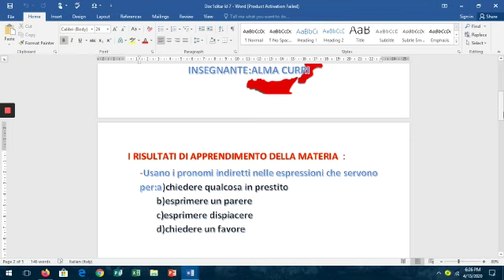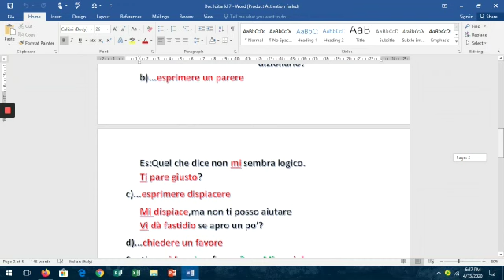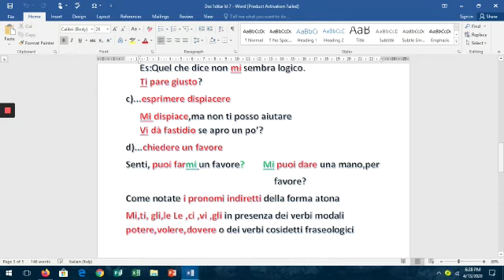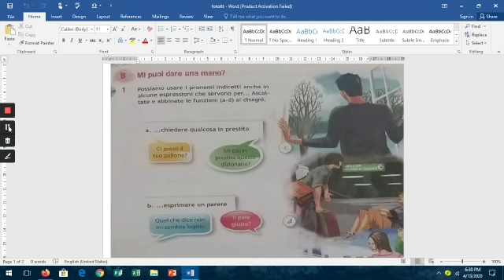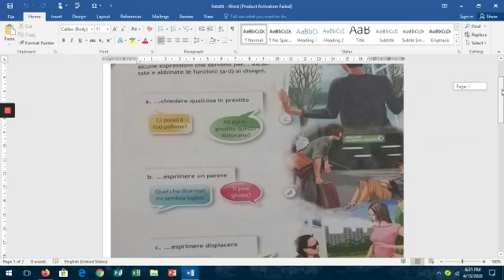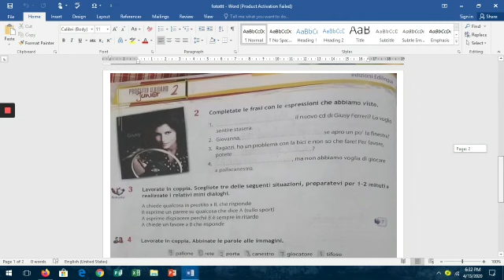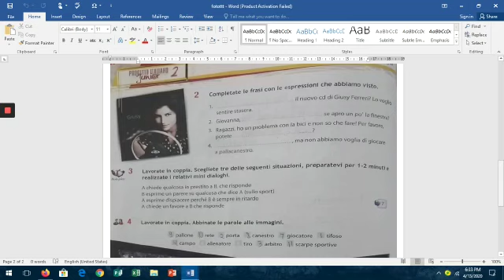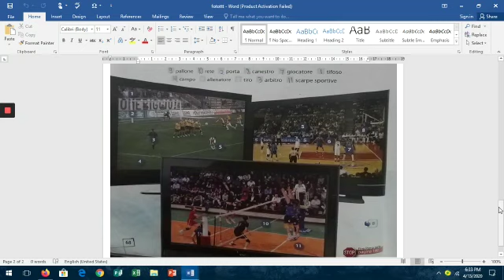Italisht 7 - Mi puoi dare una mano?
Mësuese Alma Curri